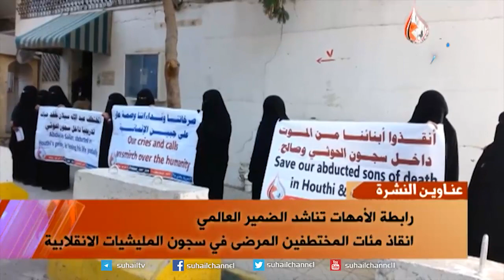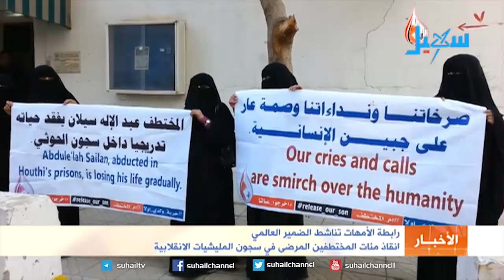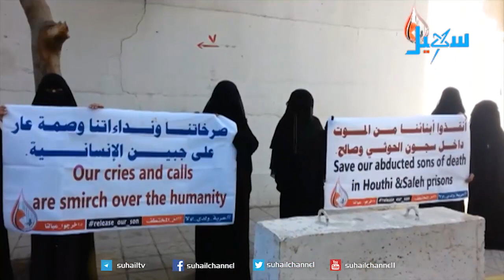نشرة الاخبار (الرابعة مساءً ) 27-11-2017